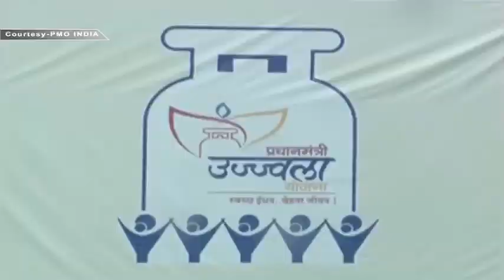PM Shri Narendra Modi at the launch of Pradhan Mantri Ujjwala Yojana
PM launches Pradhan Mantri Ujjwala Yojana at Ballia; 5 crore beneficiaries to be provided cooking gas connections in three years.